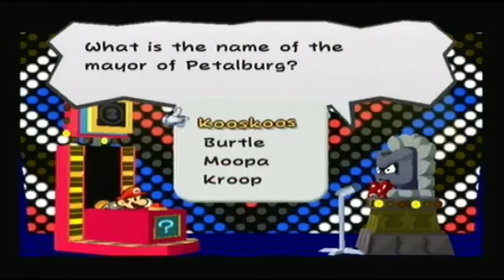A Review of Paper Mario and the Thousand Year Door, as Well as How it Solves the Gaming Paradox.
This video was partially inspired by a youtuber named ceave gaming;